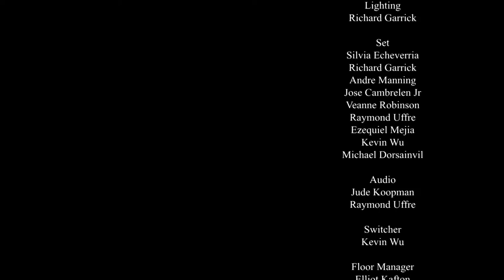The Ujamaa Project: Ep4 The Arts w/ Yvette Ramirez